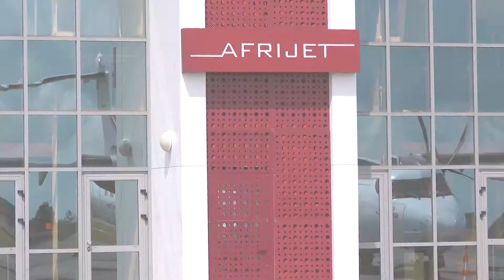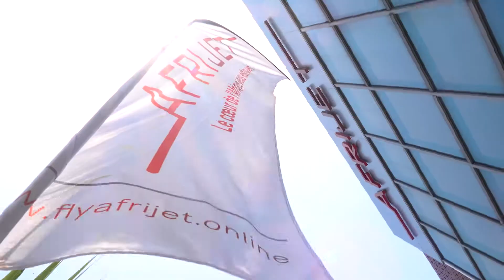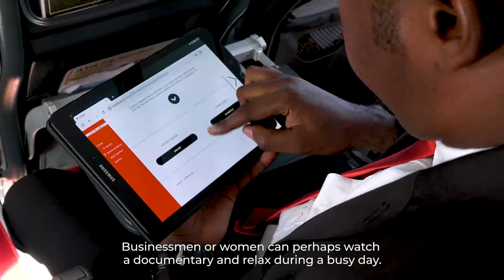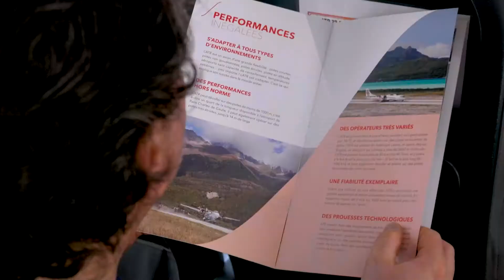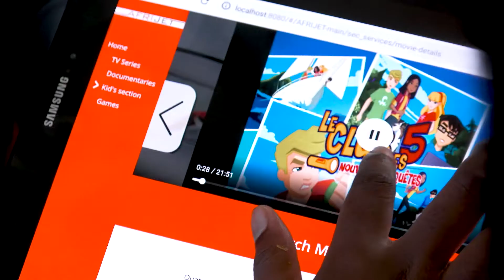Master Films - ATR Gabon CabinStream Afrijet